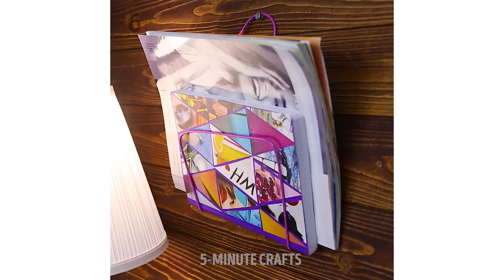14 WAYS TO TURN OLD TRASH INTO TREASURE